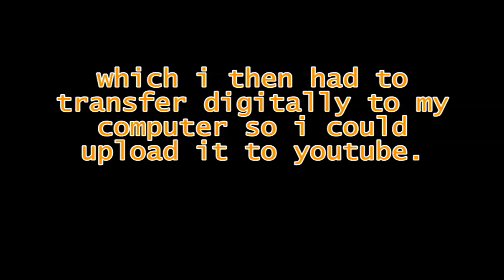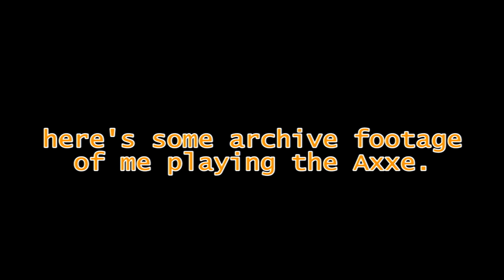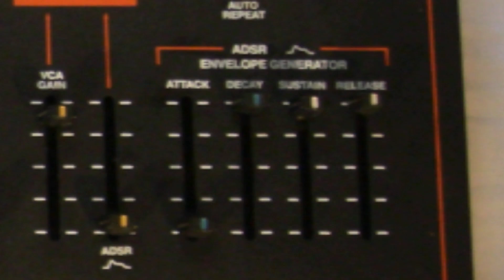"Firecracker" (by YMO) - played on an ARP Axxe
I recorded this two years ago using only analogue equipment. The audio is entirely digital-free, except for the transfer to PC and YouTube's compression. No sequencing here!

I reluctantly sold the Axxe earlier this year (but she's gone to a good home!), so I dug out this old recording and added some very silly images for a quick video to put on YouTube as a tribute to this great beast of a machine.

All parts played on an ARP Axxe monoophonic analogue synthesizer
All effects from an Electro-Harmonix Memory Man delay pedal
Recorded and mixed on a TASCAM Portastudio 414 mkII 4-track cassette deck

"Firecracker" performed by James Cronin, written by Martin Denny, based on the cover by Yellow Magic Orchestra.